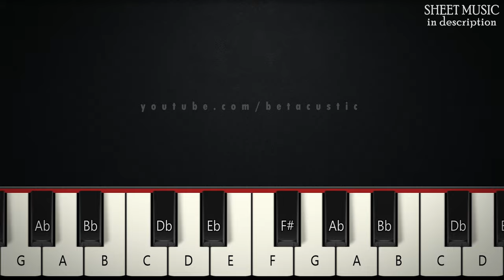Fly Me To The Moon - Frank Sinatra | BEGINNER PIANO TUTORIAL + SHEET MUSIC by Betacustic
In this piano tutorial you can learn HOW TO PLAY "Fly Me To The Moon" by Frank Sinatra, BEGINNER version

In other words, in other words: I love you

🌟Gear:
Yamaha DGX-660B
The Maverick, The Grandeur (Native Instruments)
Synthesia
PC